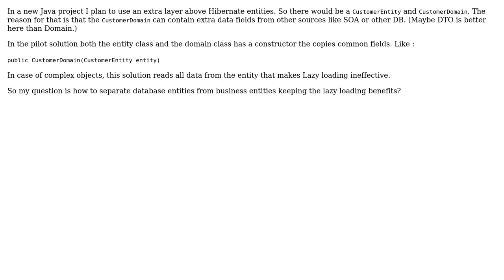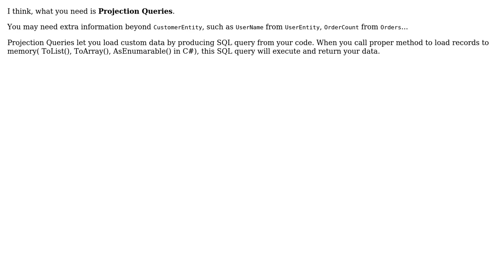Software Engineering: Domain models vs entity models vs Hibernate lazy loading (2 Solutions!!)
Software Engineering: Domain models vs entity models vs Hibernate lazy loading

With thanks & praise to God, and with thanks to the many people who have made this project possible! | Content (except music & images) licensed under CC BY-SA | Music | Images & others | With thanks to user Vmxes user Robert Brautigam user Engineert and the Stack Exchange Network Trademarks are property of their respective owners. You are responsible for your own actions.